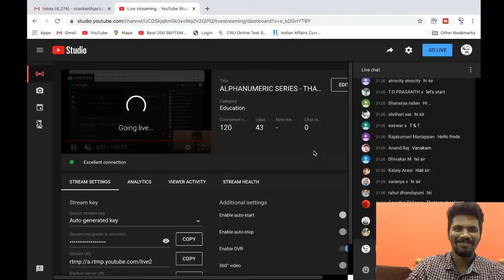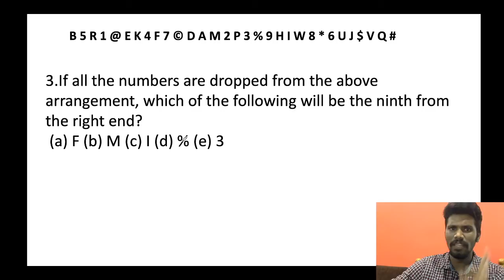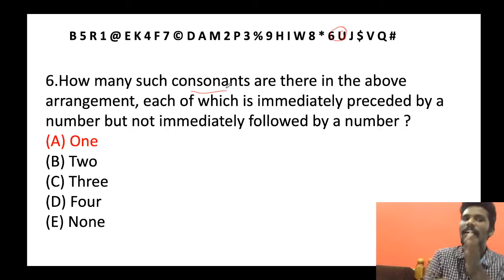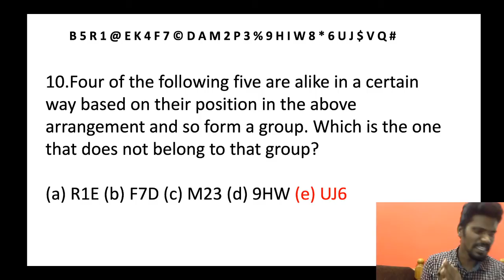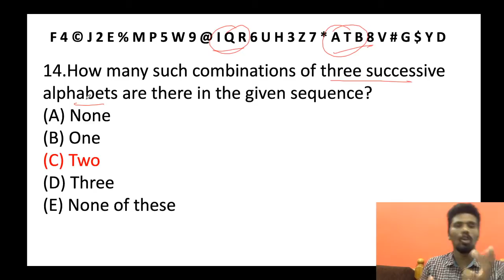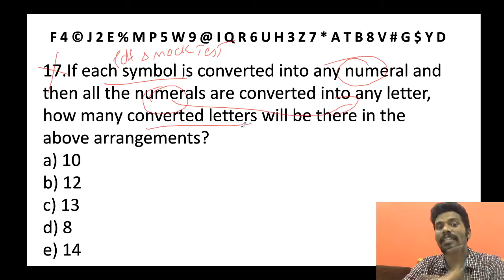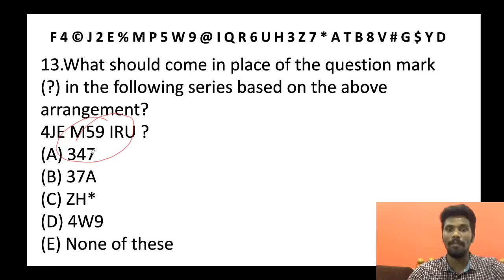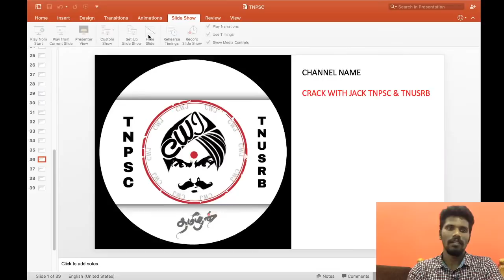ALPHANUMERIC SERIES - THATROM THOOKROM SESSION | BASICS & TRICKS | QUESTION APPROACH TECHNIQUE